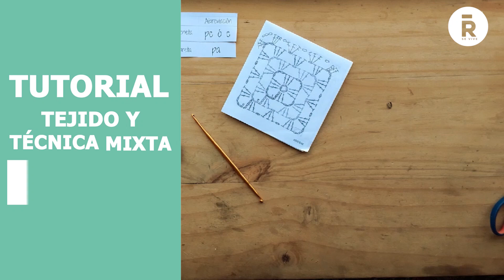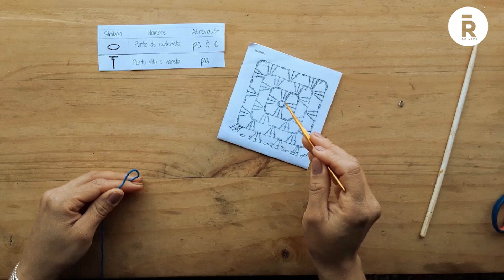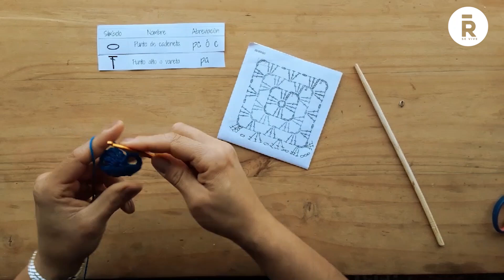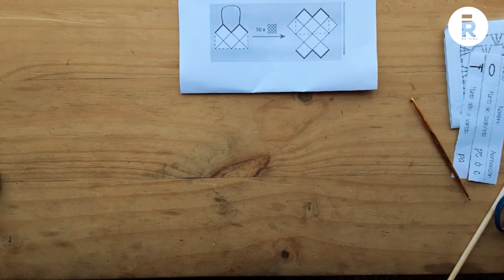Tutorial de tejido y técnicas mixtas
Te invitamos a ver nuestro Tutorial de Tejido, con el cual podrás aprender a hacer una cartera a crochet, elaborando cuadrados. Aprende junto a la monitora Vanessa Zúñiga. Encuentra gratis el contenido en el canal de YouTube del Teatro Regional Lucho Gatica, disfruta y comparte.